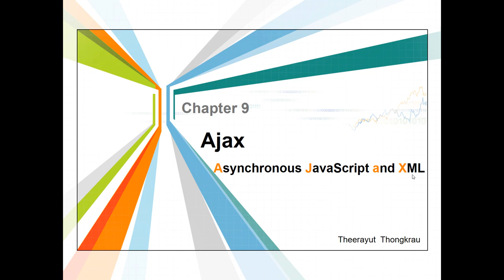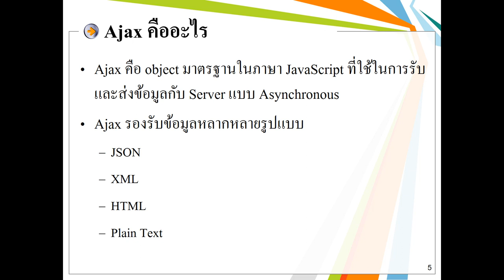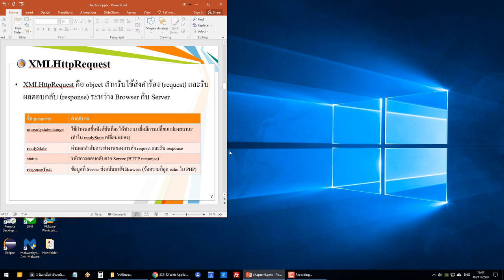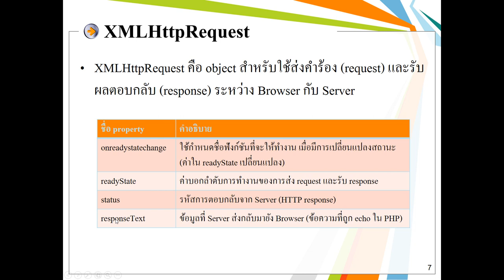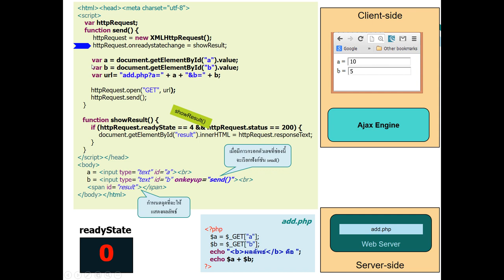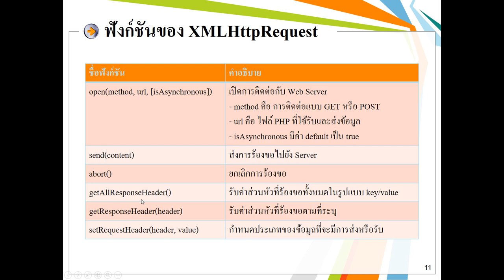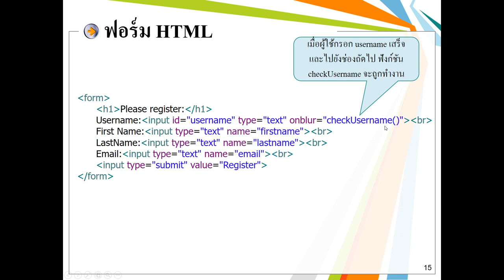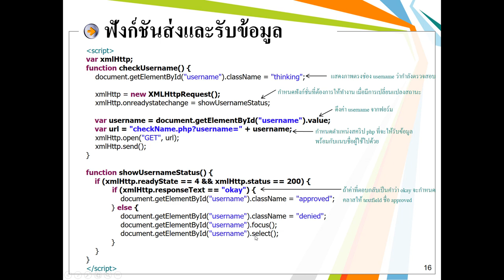หลักการทำงานของ Ajax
Slide ประกอบ